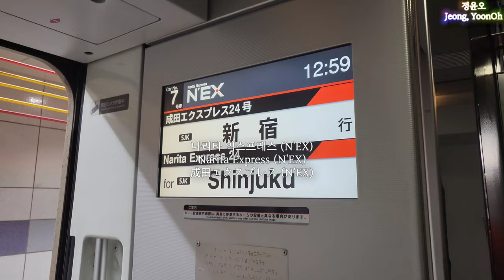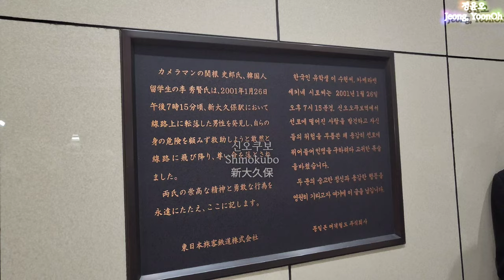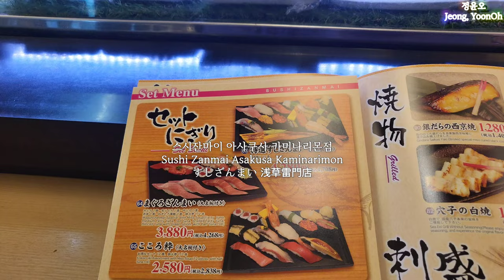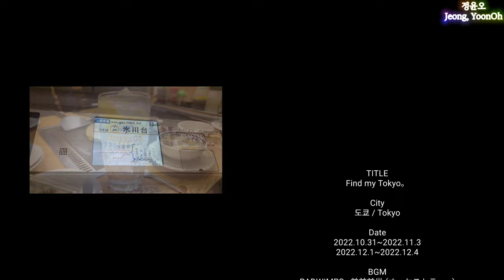[일본 도쿄 여행 영상] Find my Tokyo。: 아시아나 비즈니스 / 토큐 스테이 신주쿠 / 시부야 스크램블 교차로 / 도쿄도청 전망대 / 멘야무사시 / 하라주쿠 등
[일본 도쿄 여행 영상] Find my Tokyo。: 아시아나 비즈니스 / 아시아나 라운지 / 나리타항공 / 나리타 익스프레스 / 토큐 스테이 신주쿠 / 시부야 스크램블 교차로 / 스시로 시부야역앞점 / 토리키조쿠 신주쿠산초메점 / 도쿄도청 전망대 / 멘야무사시 신주쿠 본점 / 하라주쿠 / 신오쿠보 / 카타르 월드컵 조별리그 3차전 포르투갈전 / 아사쿠사 / 스시잔마이 아사쿠사 카미나리몬점 / 신주쿠공원 / 이세탄 백화점 / 모토무라 규카츠 신주쿠 남쪽출구점 / 도쿄 크루즈 에메렐다스호 / 오다이바 / 자유의 여신상 / 아쿠아시티 / 투더허브 / 아타고 / 몽고탄멘 나카모토 본점 / 하네다항공 / 아나 라운지

[日本東京旅行ビデオ] Find my Tokyo。: アシアナ航空ビジネス / アシアナ航空 ラウンジ / 成田国際空港 / 成田エクスプレス / 東急ステイ新宿 / 渋谷スクランブル交差点 / スシロー渋谷駅前店 / 鳥貴族 新宿三丁目店 / 東京都庁 / 麺屋武蔵 新宿本店 / 原宿 / 新大久保 / W杯 グループリーグ 韓国 vs. ポルトガル / 浅草 / すしざんまい 浅草雷門店 / 新宿御苑 / 伊勢丹 新宿店 / 牛かつもと村 新宿南口店 / 東京クルーズエメラルダス / お台場 / 自由の女神像 / To the HERBS アクアシティお台場店 / あたご / 蒙古タンメン中本本店 / 羽田国際空港 / ANA ラウンジ

TITLE
Find my Tokyo。

City
도쿄 / Tokyo

Date
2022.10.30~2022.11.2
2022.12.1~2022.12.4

BGM
RADWIMPS - 前前前世 (オーケストラ ver.)
Remixed by Rei Nishiwaki

Font
아리따부리 M
갓수빈 - 온글잎 박숲체

PRODUCED BY
정윤오 / Jeong, YoonOh

DIRECTED BY
정윤오 / Jeong, YoonOh

오랜만이라 반갑고
익숙해서 편했고
가족들에에도 소개해줄 수 있어서 기뻤던
"🛫🗼Find my Tokyo。🍣"
힐링했다~

0:00 0:00 오프닝
0:00 0:00 Opening
0:18 0:18 아시아나항공 비즈니스 라운지
0:18 0:18 ASIANA AIRLINES Business Lounge
0:23 0:23 아시아나항공 비즈니스
0:23 0:23 ASIANA AIRLINES Business
0:37 0:37 나리타 익스프레스 (N'EX)
0:37 0:37 Narita Express (N'EX)
0:44 0:44 토큐 스테이 신주쿠 트윈룸
0:44 0:44 Tokyu Stay Shinjuku Twin room
0:47 0:47 시부야 스크램블 교차로
0:47 0:47 Shibuya Crossing
0:58 0:58 스시로 시부야역앞점
0:58 0:58 Sushiro Shibuya Statation Square
1:02 1:02 토리키조쿠 신주쿠산초메점
1:02 1:02 Torikizoku Shinjuku-sanchome
1:10 1:10 도쿄도청
1:10 1:10 Tokyo Metropolitan Government
1:17 1:17 멘야무사시 신주쿠 본점 (총본사)
1:17 1:17 Menya Musashi Flagship restaurant
1:22 1:22 하라주쿠
1:22 1:22 Harajuku
1:31 1:31 신오쿠보
1:31 1:31 Shinokubo
1:36 1:36 아침식사
1:36 1:36 Breakfast
1:40 1:40 월드컵 조별예선 포르투갈전
1:40 1:40 World cup group stage Korea Republic vs. Portugal
2:01 2:01 아사쿠사
2:01 2:01 Asakusa
2:19 2:19 스시잔마이 아사쿠사 카미나리몬점
2:19 2:19 Sushi Zanmai Asakusa Kaminarimon
2:26 2:26 신주쿠공원
2:26 2:26 Shinjuku gyoen national garden
2:40 2:40 이세탄 백화점
2:40 2:40 ISETAN Shinjuku store
2:44 2:44 모토무라 규카츠 신주쿠 남쪽출구점
2:44 2:44 Gyukatsu Motomura Shinjuku South exit Store
2:47 2:47 도쿄크루즈 에메랄다스호
2:47 2:47 Tokyo Cruise Emeraldas
2:54 2:54 자유의여신상
2:54 2:54 Statue of Liberty
2:59 2:59 투 더 허브 아쿠아시티점
2:59 2:59 To the Herbs Aquacity Store
3:12 3:12 아타고
3:12 3:12 Atago
3:20 3:20 신오쿠보
3:20 3:20 Shinokubo
3:22 3:22 하네다 공항
3:22 3:22 Haneda International Airport
3:29 3:29 아나항공 라운지
3:29 3:29 ANA Lounge
3:30 3:30 몽고탄멘 나카모토 본점
3:30 3:30 Mouko Tanmen Nakamoto honten
3:34 3:34 아시아나항공 비즈니스
3:34 3:34 ASIANA AIRLINES Business